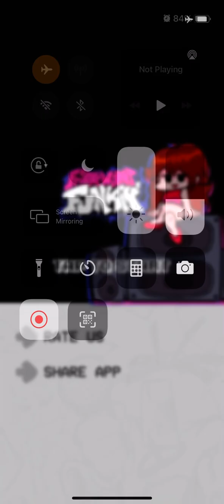FNF week 3 (Mobil)